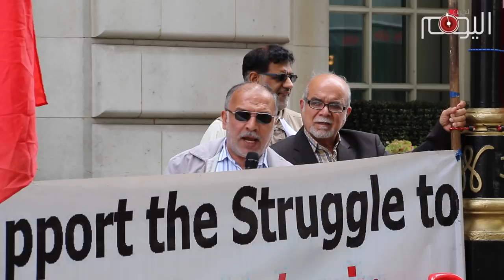تقرير متلفز: السعودية تنتهك استقلال وسيادة البحرين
تكتل المعارضة البحرانية في بريطانيا نظم اعتصاما أمام مقر سفارة آل سعود إحتجاجا على إنتهاك السعودية لسيادة البحرين وحرمة أراضيها واستقلالية قرارها السياسي ومنذ إحتلالها للبلاد قبل أكثر من خمس سنوات.

الإنتهاكات السعودية لسيادة عدد من دول المنطقة تأتي تتويجا لإنتهاكاتها في الداخل.

لكن الشعب البحراني الذي أخرج المستعمر البريطاني قبل اكثر من أربعة عقود وحقق للبلاد استقلالها قادر على إخراج المحتل السعودي.

  السعودية التي فشلت تدخلاتها في اليمن وفي سوريا ستمنى مغامرتها في البحرين بالخسارة والخذلان ولن تنجح في الوقوف بوجه تطلعات شعوب المنطقة التواقة نحو الحرية والعدالة.